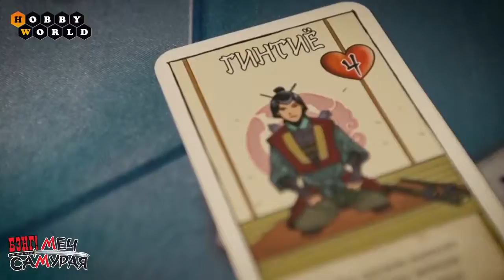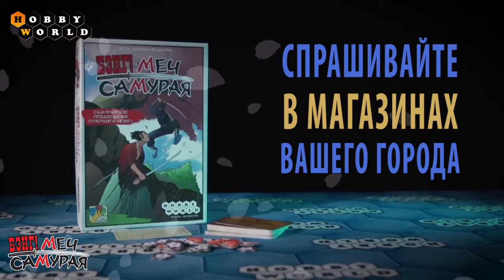Настольная игра «Бэнг! Меч самурая» — обзор